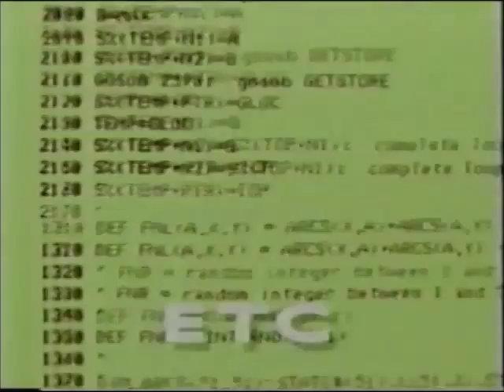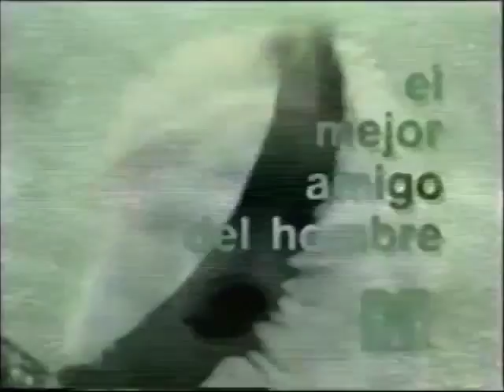Promos MTV Latino 1997 (1)